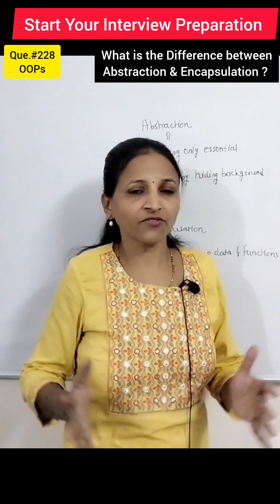Difference between Abstraction and Encapsulation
Difference between Abstraction and Encapsulation @elogic22